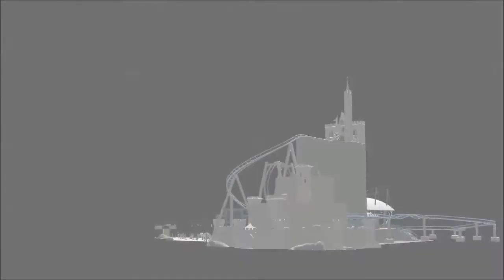RCT3: Strider - Lord Of The Rings Roller Coaster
Created by Rollerweekz and designed using Roller Coaster Tycoon 3, this coaster is inspired by the Gondor structure, Minas Tirith, from The Lord of the Rings series.  The music used in this video is from the original Lord of the Rings movie soundtrack.